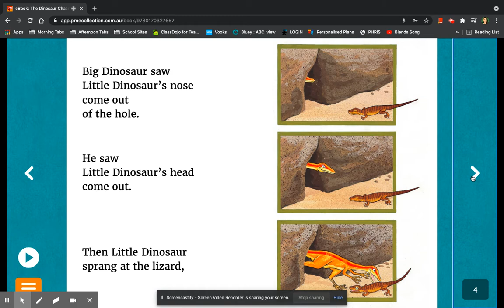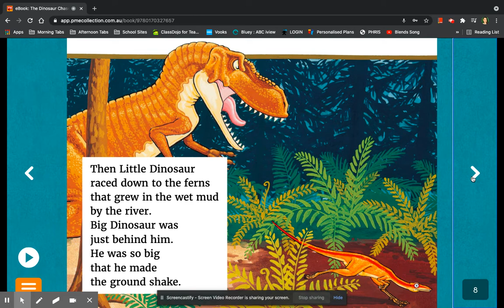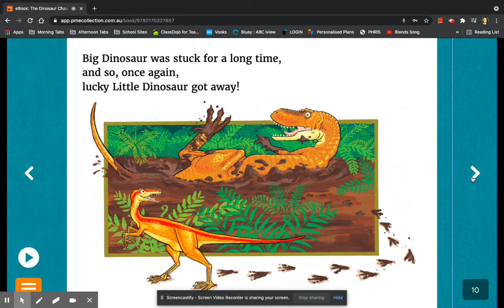The Dinosaur Chase Read Aloud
Modelled Reading PMe Level 15